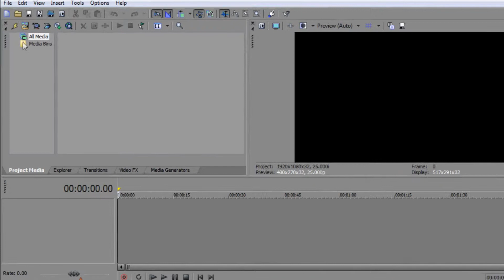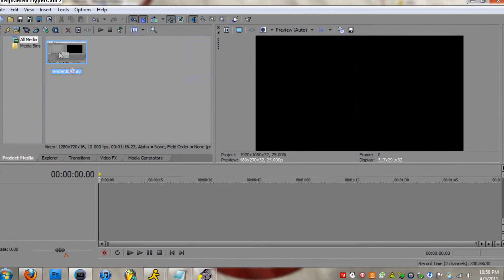How to put videos in 720+ definition with Sony Vegas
Yeaphs, MAINLY FOR OUR SLOW CLAN LEADER.
:D